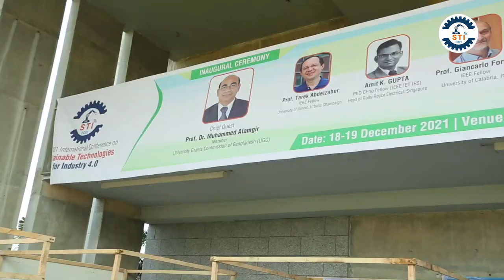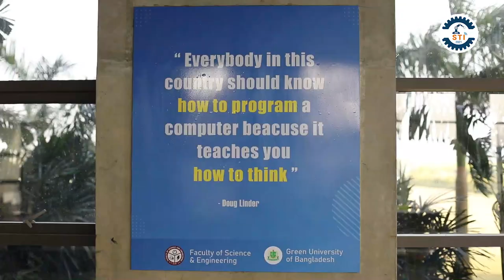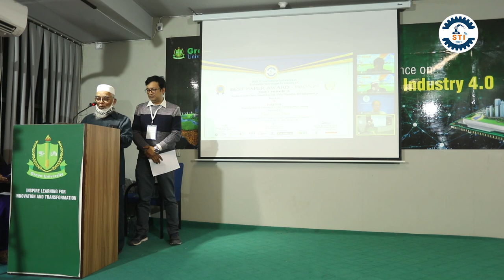STI 2021 Documentary | Green University Bangladesh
A two-day International Conference on Sustainable Technologies for Industry 4.0 (STI 2021) organized at the permanent campus of Green University of Bangladesh (GUB) in Purbachal American City.

GUB's Faculty of Science and Engineering organised the conference with a view to get ready for facing challenges of the fourth industrial revolution, reads a press release.

University Grants Commission (UGC) member Professor Muhammed Alamgir inaugurated the programme as the chief guest while GUB Vice-Chancellor Prof Dr Md Golam Samdani Fakir, Advisor Prof Dr Abdur Razzaque, Dean Prof Dr Saiful Azad were present as patron, general chair and organising chair of the conference respectively.

GUB Pro-VC Abdur Razzaque delivered the welcome speech while Sajal K Das, IEEE fellow and Professor of Missouri University of Science and Technology in the USA; Amit K Gupta, IEEE Fellow and Head of Rolls-Royce Electrical in Singapore; Tapan Saha, IEEE Fellow and Professor University of Queensland were present as keynote speakers.

In the conference, Professor Muhammed Alamgir discussed the strategies to face the challenges of the fourth industrial revolution and making a bridge between the industry and academia. He said, the fourth industrial revolution is a challenge for us. So, we want to turn the challenge into possibility through adopting modern technologies in the education system.

GUB VC Prof Golam Samdani Fakir said the main goal of the Fourth Industrial Revolution is that it has the potential to increase the earnings and to raise the standard of living. Thus, through creation of advanced technologies they may produce new products and can ensure better services that can facilitate and accommodate our personal and professional lives.

General chair of the conference and advisor of GUB Abdur Razzaque said STI-2021 is the first conference in Southeast Asia on Sustainable Technologies for Industry 4.0. In addition, it is the most comprehensive technical conference in the country focusing on Industry 4.0 and its applications at home and abroad.